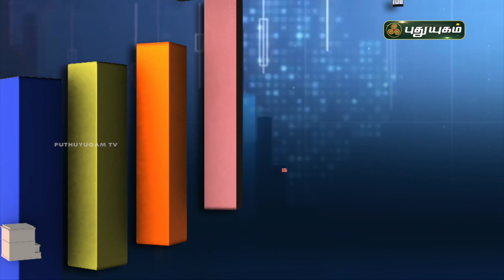இரட்டை பயனளிக்கும் யூலிப் ULIP(Unit Linked Insurance Plan) திட்டங்கள்| Business Diary | PuthuyugamTV